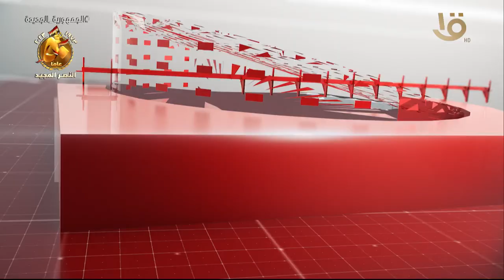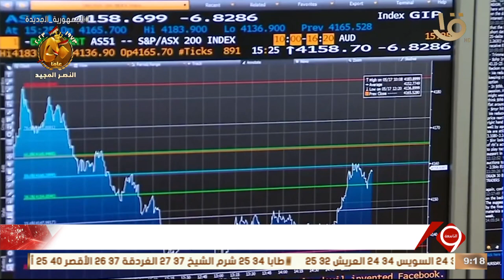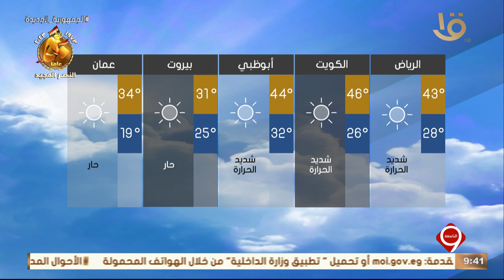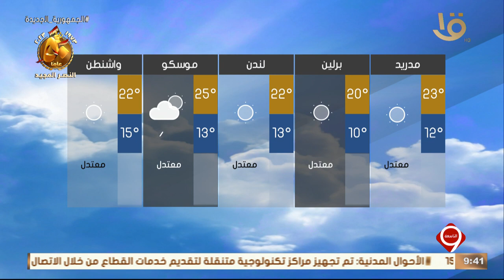أهم الأخبار السياسية والاقتصادية محليا وعالميا.. 22-9-2023